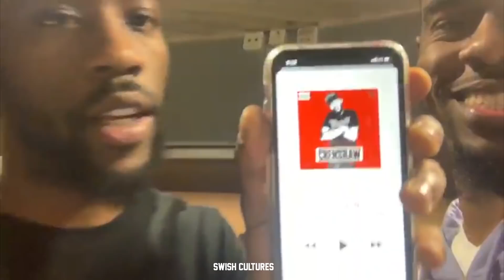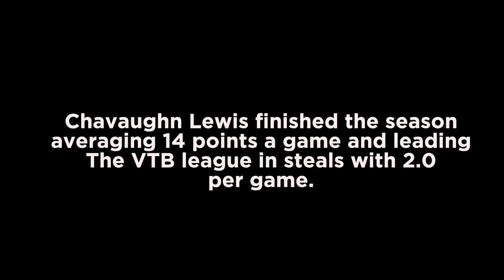Chavaughn Lewis--Overseas Day in the Life | BC Kalev/Cramo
Chavaughn Lewis starts our very first overseas player vlog that shows his gameday routine against Eurocup finalist, Lokomotiv in Russia.

Chavaughn Lewis led the VTB League in steals with 2.0 per game and 14 points per game. He also helped lead his team, BC Kalev Cramo, to a playoff appearance in the VTB League.

Twitter.com/swishcultures_